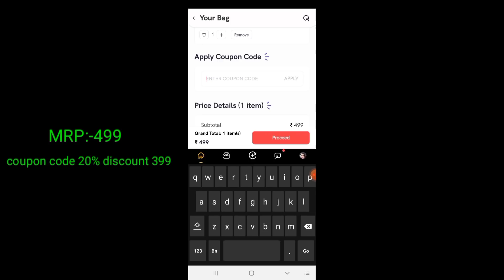আজ দিদি No1 গেলাম।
ACGTRL20 এই কুপন কোডটি ব্যবহার করুন ,আর পেয়ে যান 20% ছাড়
   (কোনও ন্যূনতম কার্ট ভ্যালু নেই)